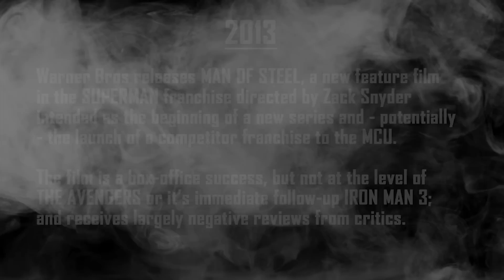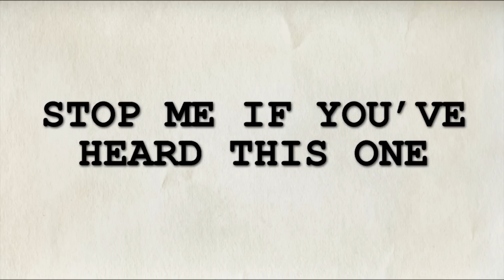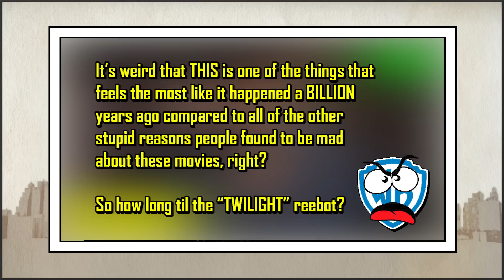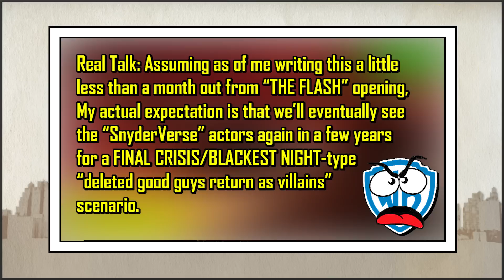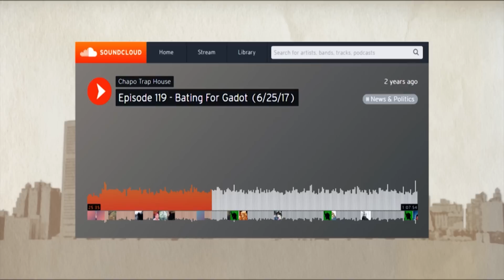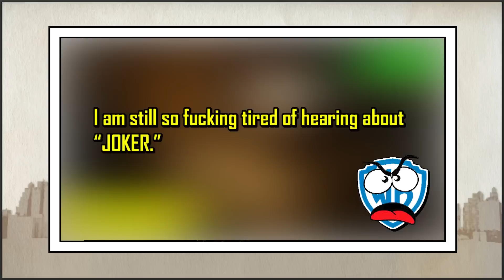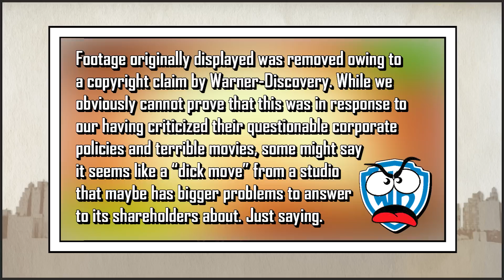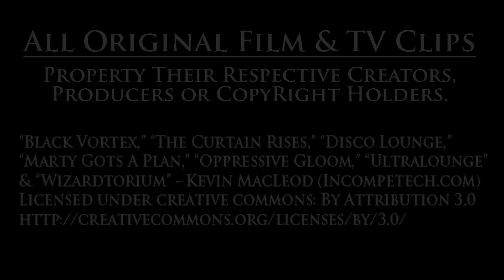MARTHABOX: The Pointless Life And Meaningless Death of The DCEU - PART 2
PART 2 of 4 - "CRISIS OF INFINITE JERKS"

The Pointless Life & Meaningless Death of The DC Extended Universe - PART 2 OF 4: "CRISIS OF INFINITE JERKS"

Timetamps PENDING! 😉

[RE-UPLOAD For Copyright Purposes]
With the DC Extended Universe (aka "The DCEU," aka "The SnyderVerse") about to be put out of its misery by the continuum-reboot shennanigans of "THE FLASH;" I begin my look back through (almost!) every review, video essay, etc I published on the subject in chronological order from the release of "MAN OF STEEL" in 2013 to the total collapse of Warner Bros as a studio in the ongoing present. It's The story of Hollywood and the art of mainstream moviemaking at an inflection point: Sprawling, hard to believe but for the fact that we all watched it happen saga - at once comical yet infuriating and deeply sad - of how hubris, greed, mismanagement, misunderstanding, chasing trends while failing to grasp them and the demonic influence of the Sunk Cost Fallacy turned a “sure thing” into a decade-long garbage fire that eventually burned down one of the last great Movie Studios.